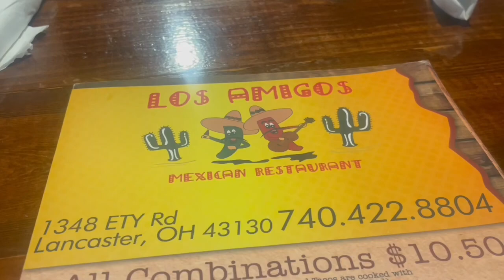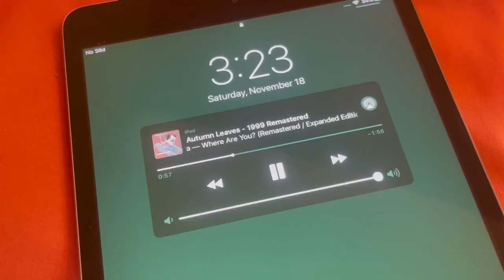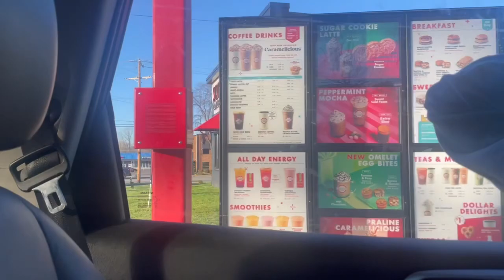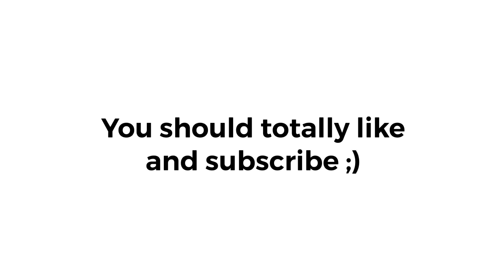GETTING MY LIFE BACK TOGETHER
Hope you enjoyed this vlog!! So sorry so took so long to post. I was very sick Lol.

Again thank you so so much for watching